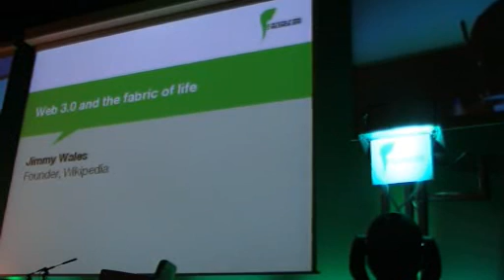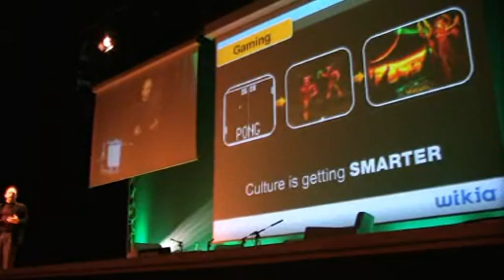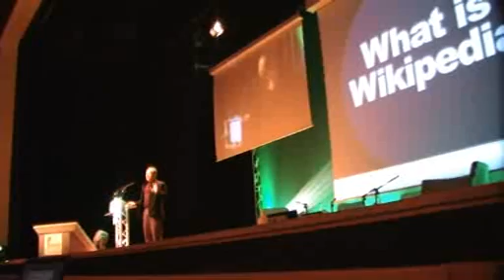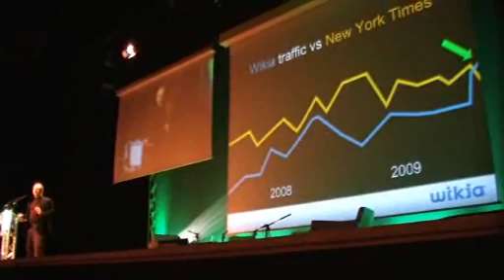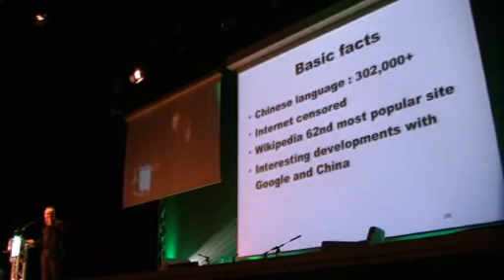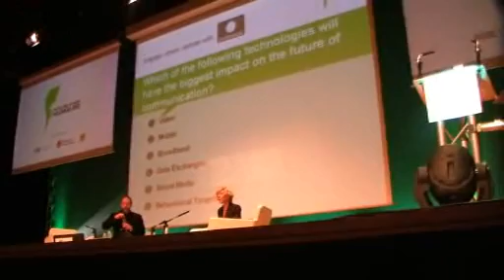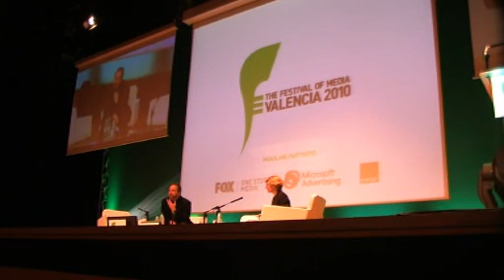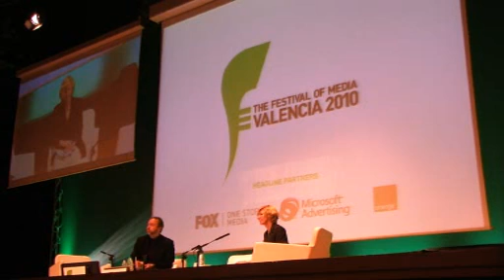Jimmy Wales, Wikipedia, Web 3.0 and the fabric of life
Jimmy Wales, Wikipedia foundeer, in the Valencia Media Festival 2010